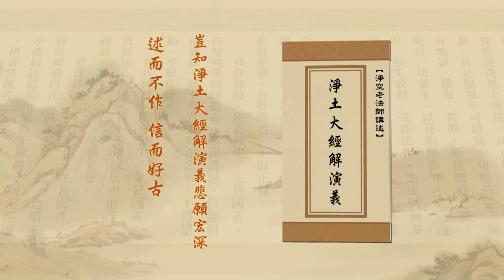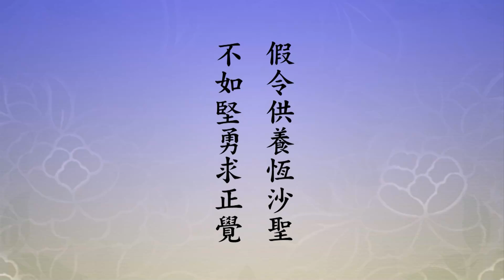Tịnh Độ Đại Kinh Giải Diễn Nghĩa, tập 175 (HD) | Tâm Đại Bi Là Tâm Gì?